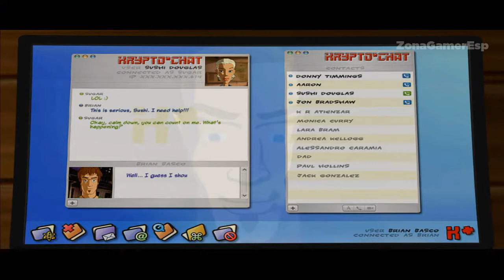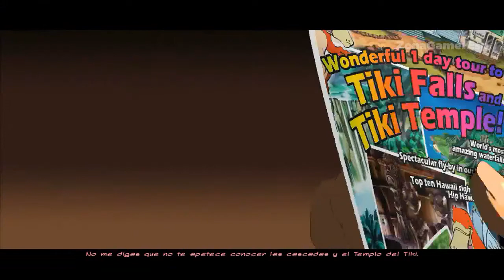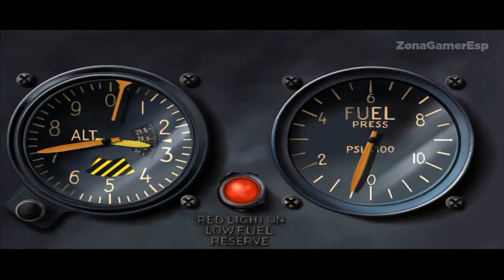Runaway 2: El Sueño de la Tortuga Parte 1 Español Walkthrough Let's Play (Pc)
Runaway 2: El Sueño de la Tortuga